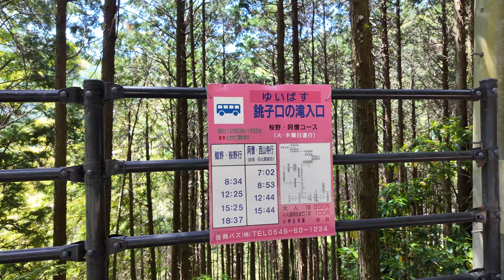【4K】銚子口の滝 - Choshiguchi falls / Walking tour / Japan / DJI Osmo Pocket 3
静岡県静岡市清水区由比入山にある「銚子口の滝」を見てきました。
隠れ観光スポットのような雰囲気でした。
I visited "Choshiguchi falls" in Shimizu-ku, Shizuoka Prefecture.
It was like a hidden tourist spot.

0:00 駐車場から (Parking)
0:58 看板 (Signboard)
1:25 遊歩道 (Walkway)
5:16 滝 (Choshiguchi falls)

Date of shooting  : May. 2024

▼Camera
▼Lens
・SONY FE 24-105mm F4 G OSS SEL24105G
・SONY FE PZ 16-35mm F4 G SELP1635G
・SONY FE 85mm F1.8 SEL85F18
▼ND Filter
・NiSi TRUE COLOR VARIO 1-5stops (ND2~32) 82mm
▼Microphone
・Comica Traxshot
▼Gimbal Stabilizer
・DJI RSC 2
▼Editing Software
★Final Cut Pro
・Adobe Lightroom